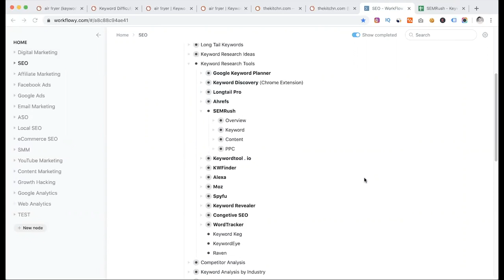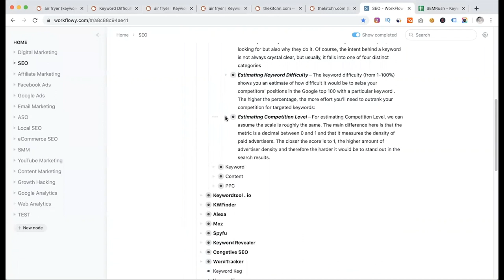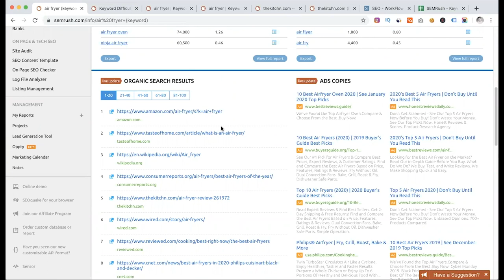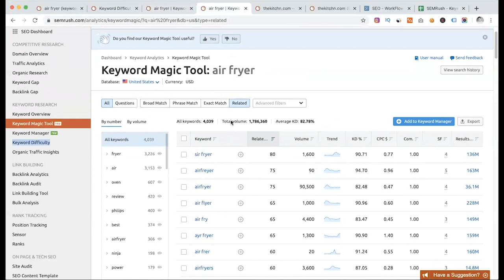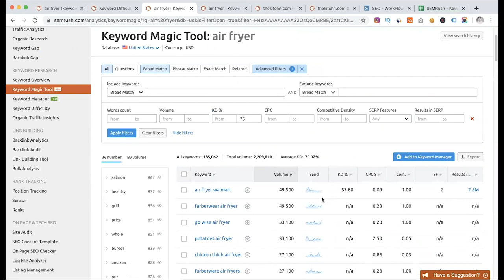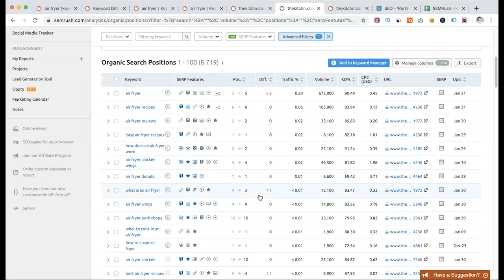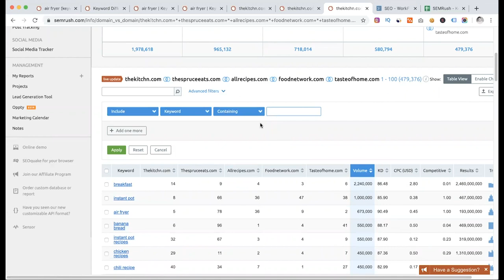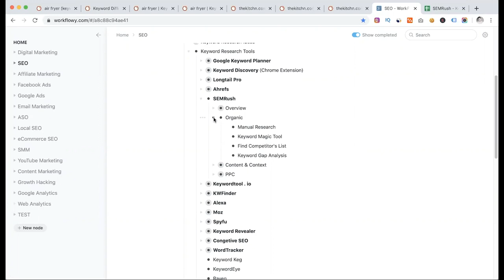36. Keyword Research with SEMRush (কীওয়ার্ড রিসার্চ) | SEO Bangla Tutorials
36. Keyword Research with SEMRush (কীওয়ার্ড রিসার্চ)

Keyword type – An important attribute that can be assessed with the naked eye—its length.

Search intent – There is a specific intention behind every search query, and competent keyword research should not only answer what people are looking for but also why they do it. Of course, the intent behind a keyword is not always crystal clear, but usually, it falls into one of four distinct categories

Estimating Keyword Difficulty – The keyword difficulty (from 1-100%) shows you an estimate of how difficult it would be to seize your competitors’ positions in the Google top 100 with a particular keyword. The higher the percentage, the more effort you’ll need to outrank your competition for targeted keywords:

Estimating Competition Level – For estimating Competition Level, we can assume the scale is roughly the same. The main difference here is that the metric is a decimal between 0 and 1 and that it measures the density of paid advertisers. The closer the score is to 1, the higher amount of advertiser density, and therefore the harder it would be to stand out in the search results.